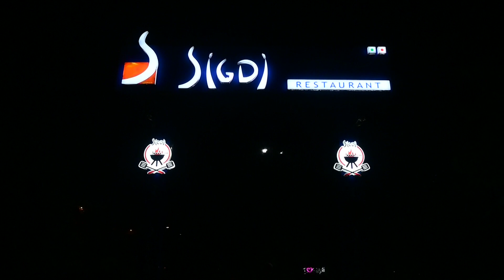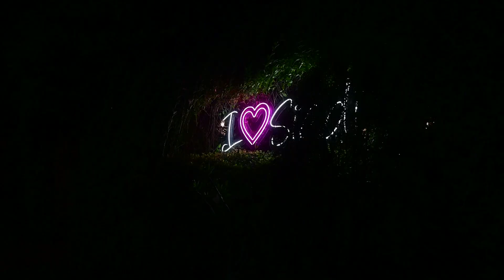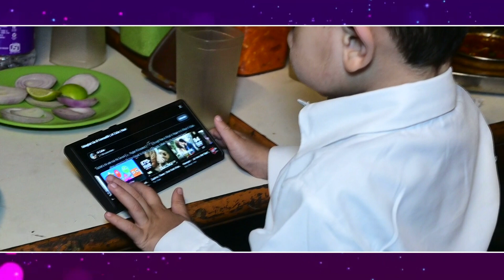Zayn Baba Birthaday, K.Studio Kadi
K.Studio Kadi